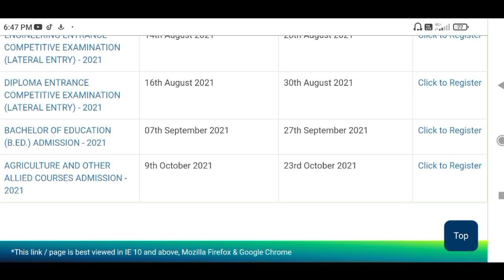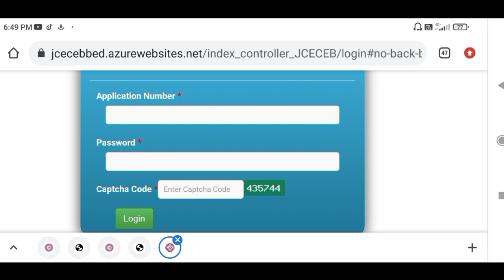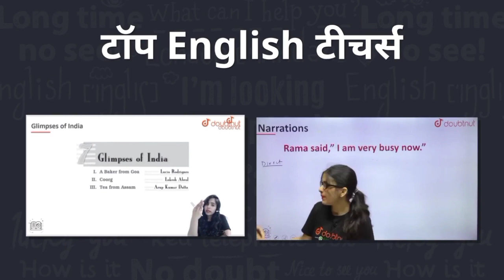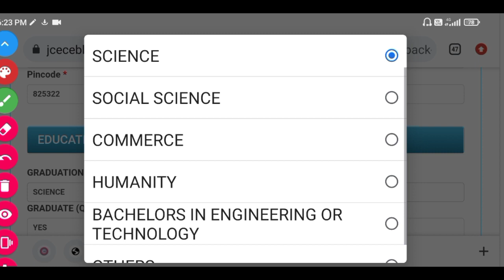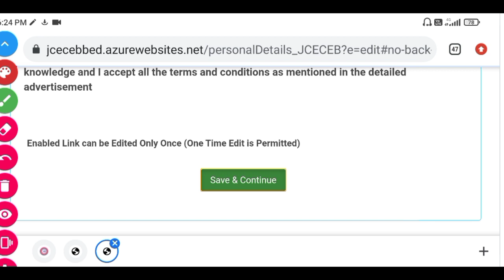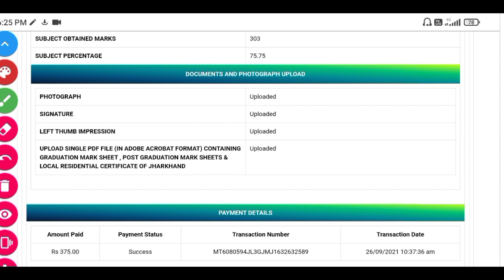Jharkhand Bed 2021 Edit Details Open | Jharkhand B.Ed Form Online Edit 2021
Jharkhand Bed Details Edit Merit List Documents Counselling option 2021 | Jharkhand Bed Form 2021

How to fill up and Apply Online For Jharkhand B.Ed Form 2021 | Jharkhand B.ed News | Bed Jharkhand

Jharkhand B.ed Form Apply Online Full Process Registration to Payment
Jharkhand b.ed news
Jharkhand b.ed news update
Jharkhand bed admission latest update
Jharkhand bed details
Jharkhand b.ed

1) Bas apne Doubt ki photo kheecho
2) Sawal ko crop karo
3) Turant Video solution pao

4 crore se jaada bachee karte hai Doubtnut App ka istemaal

Jharkhand Bed counselling update
Jharkhand b.ed latest news
Jharkhand b.ed  latest information
Jharkhand bed latest news
Jharkhand b.ed latest update
jharkhand b.ed update news
 jharkhand b.ed news today
झारखंड b.Ed ऐडमिशन 2021
झारखंड बीएड 2021 मैं नामांकन कब होगा
झारखंड बीएड नामांकन
Jharkhand b.Ed admission latest update
झारखंड b.ed एडमिशन लेटेस्ट न्यूज़
झारखंड b.ed एडमिशन
Jharkhand bed admission latest news
Jharkhand bed admission 2021 latest update video
Jharkhand b.ed admission latest news video
jceceb jharkhand bed admission news
jceceb jharkhand bed admission update
jceceb jharkhand bed admission process

jharkhand b.ed entrance exam 2021 form fill up

Your Queries-
how to edit Jharkhand bed form 2021
edit Jharkhand b.ed form, 2021
how to apply online Jharkhand bed application form 2021
how to fill up Jharkhand b Ed online application
021
jharkhand bed admission 2021-23
Jharkhand b.Ed document required during online application apply
what document required during online application for b.Ed entrance exam 2021
Jharkhand BEd admission document kaun se lagega

Jharkhand b.Ed admission 2021 document required
Jharkhand b.Ed online application form 2021 released
Jharkhand b Ed admission 2021 online application form released
b.Ed application form 2021
Jharkhand b.Ed admission 2021
Jharkhand b Ed admission 2021 applied date
Jharkhand bed application

Jharkhand b.Ed online application form 2021
Jharkhand b.Ed online form
Jharkhand b.Ed online application form 2021 released, Jharkhand b Ed online application, bed 2021 notification released, Jharkhand b Ed online form, Jharkhand b Ed online form 2021, Jharkhand b.Ed latest news 2021, Jharkhand b.Ed official notice 2021,
Board Aabha Jharkhand Bed News
Board aabha Bed Jharkhand Online Form Apply
jharkhand 2021 B.ed Form aplly online process
Jharkhand b Ed admission 2021, Jharkhand b.Ed admission 2022, b.Ed admission 2021, Jharkhand b.Ed admission 2021 official notice, Jharkhand b Ed admission 2021 exam Hoga ya nahin,